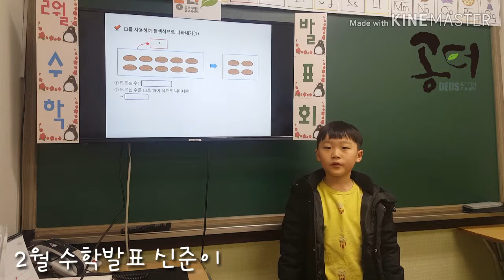신준이 2월 수학발표회